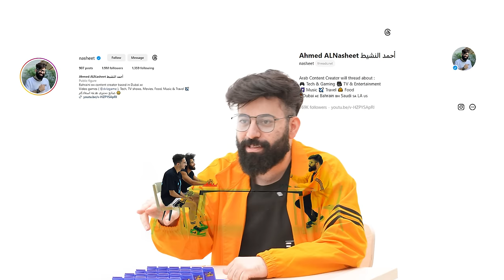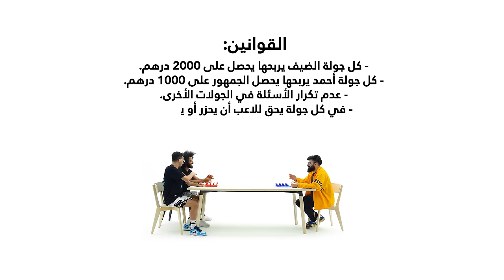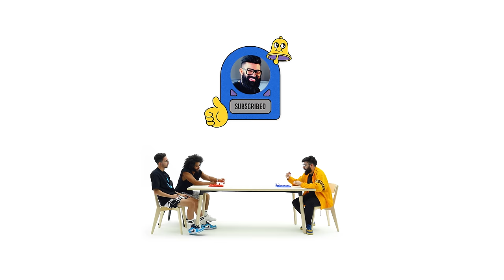احزر المشهور مع برهوم معراوي و اسلام افرو ( الحلقة 27 )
الحلقة الثامنة من الموسم الثاني من برنامجنا احزر_اليوتيوبر اللي يرجع تحت اسم احزر المشهور مع ضيفين طلبتوا ان اصور معاهم من اول الموسم ، حلقة مليئة بالضحك و الاكشن و التفكير وراح تتفاجأو من الاسئلة و العيد مع برهوم معرواي و اسلام افرو قولوا لي ايش رايكم في البرنامج و الاسم الجديد للموسم الثاني هذه الحلقة راح تحمل رقم 27 اكتبوا لنا اقتراحاتكم ومن ودك يكون الضيف القادم ؟

حسابي في ثريدز :
Nasheet

تحدي مين اكثر مع غيث مروان و اسامة مروة و انس مروة و اصالة المالح
اخر يوتيوبر
احزر اليوتيوبر مع انس مروة و اصالة المالح
جولة في بيتي الجديد!!🏠

انس و اصالة
اسامة مروة
البودكاست